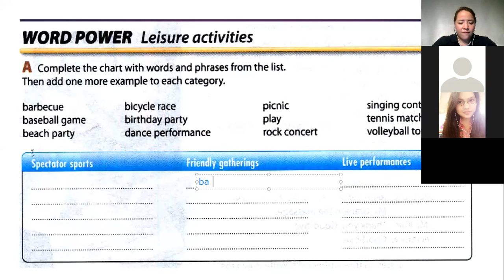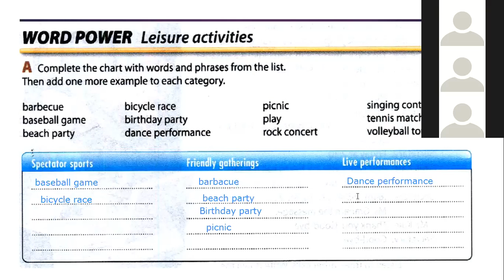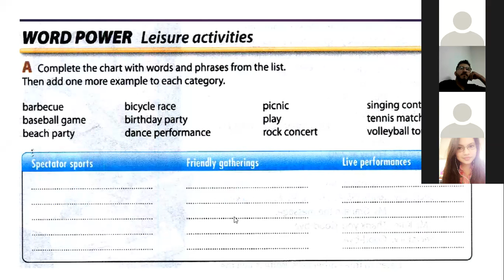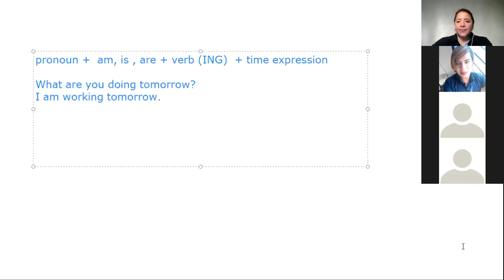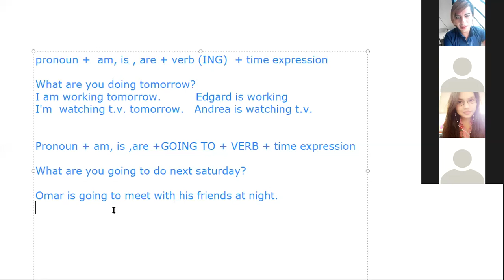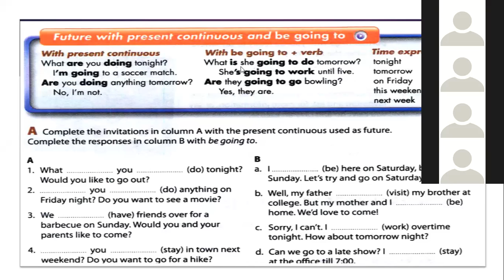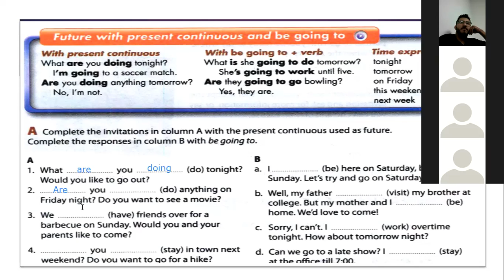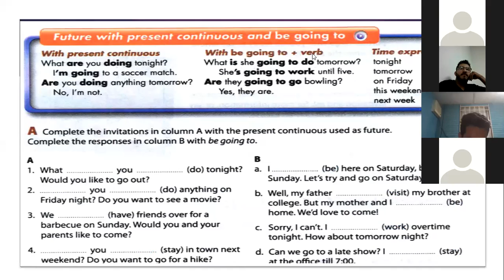Ingles Corporativo- Present Progressive as future and Be Going to Section 5 class 13